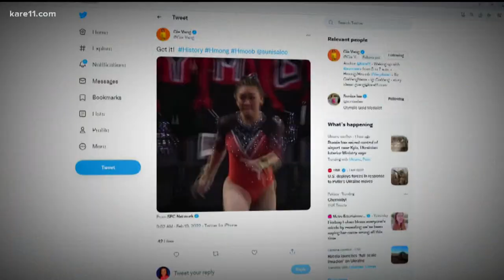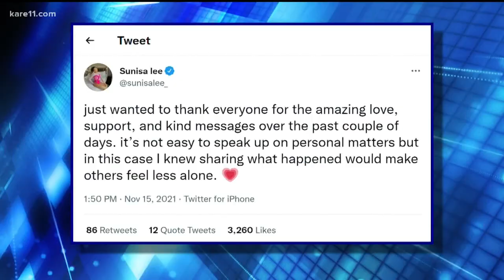Gold medalist Suni Lee gets real on life in college and being in the spotlight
St. Paul native Suni Lee is busy making history as an Auburn Tiger gymnast while navigating a full schedule.